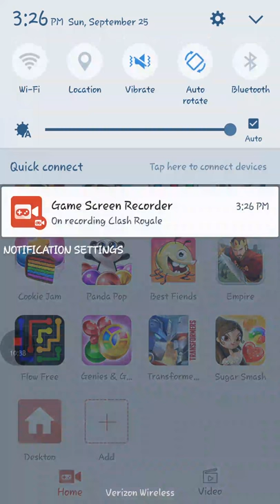Friendly battles part 1